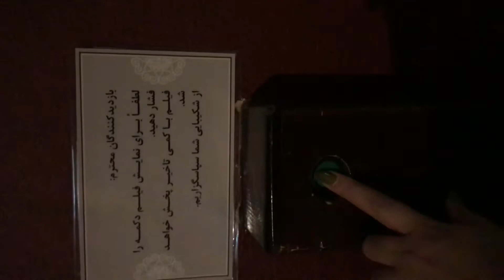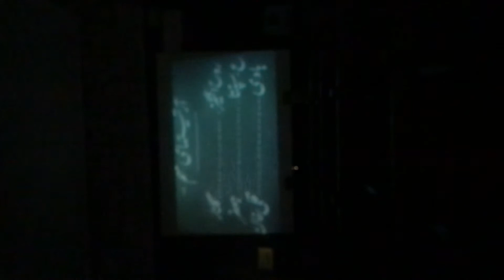play with me, the first movie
😍the first movie in iran, cinema museum